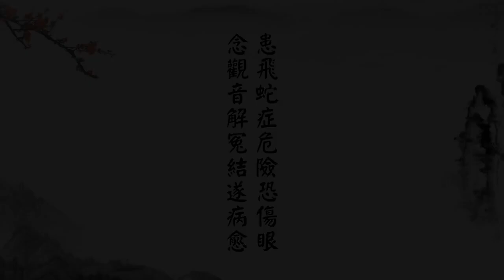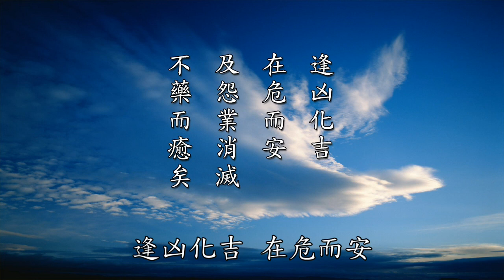黃警官講因果與安世全書精華節錄 念觀音解冤結遂病愈